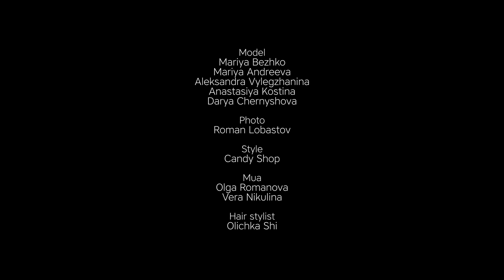begizamnoykirov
Music
Onuka - Look

Model
Mariya Bezhko
Mariya Andreeva
Aleksandra Vylegzhanina
Anastasiya Kostina
Darya Chernyshova
Photo
Roman Lobastov
Style
Candy Shop
Mua
Olga Romanova
Vera Nikulina
Hair stylist
Olichka Shi